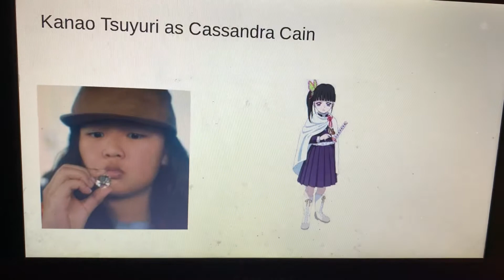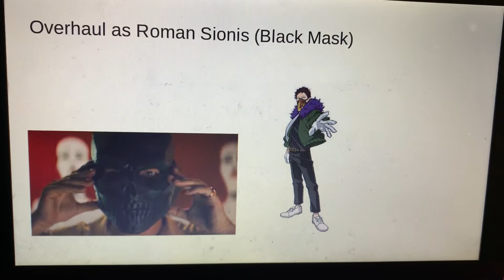Birds Of Prey Recast